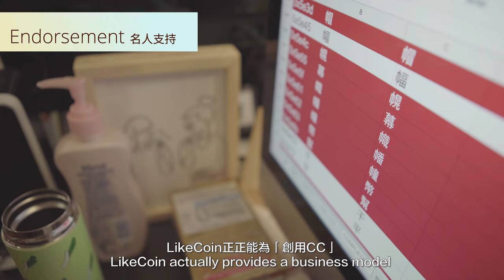為甚麼支持 LikeCoin ？ - Kit Man 篇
LikeCoin 的設計明確地針對網上創作的問題：創意內容如何溯源，及怎樣建立一個能激發創作、可持續的商業模式。

【甚麼是 LikeCoin ？】
LikeCoin 要推動的，是一場內容利益分配的運動，協助創作人從壟斷的平台手中，取回辛勞的成果。

如對 LikeCoin 有任何意見或疑問，歡迎告訢我們，你們的想法對 LikeCoin 十分重要。

感謝您對我們的支持！